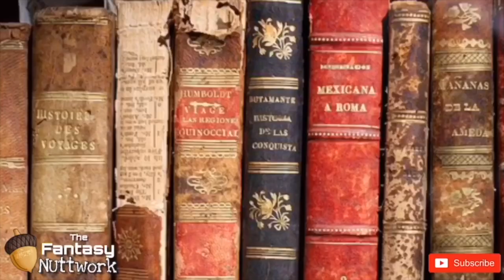Valour and Ruin by John Gwynne No Spoiler Review (The Faithful and The Fallen Books 2 & 3)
Two reviews for the price of 1! Valour and Ruin by John Gwynne. I am your host Jimmy Nutts and we will be reviewing both books 2 and 3 of The Faithful and the Fallen series: Valour and Ruin! This review will be spoiler free!